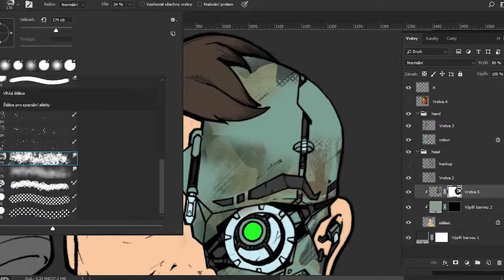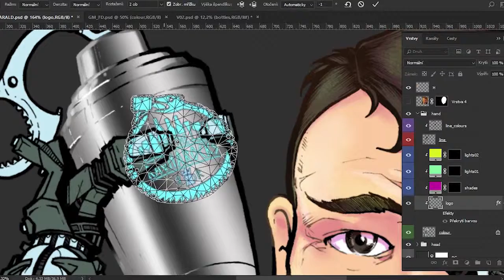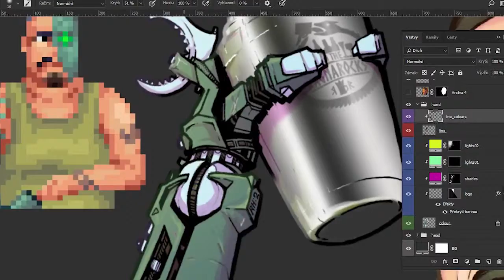Harald - timelapse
Timelapse; making of a character drawing for Born Punk; upcoming cyberpunk point and click adventure made by Insert Disk 22.

Harald "Guldklump" Sokolov, owner of the bar "On the Ragnarocks" and Eevi's foster father. He has replaced his hand with a cybernetic cocktail shaker, has a connection to the whole underworld...simply an amazing character.

Any resemblance to a certain living person is completely intentional.

Line art for this map was hand drawn, scanned and finished in pc. I've captured both parts of the progress that you can see in this video.

Captured at 6fps, rendered at 12fps.

More about Insert disk 22 & Born Punk

LORN - ICE